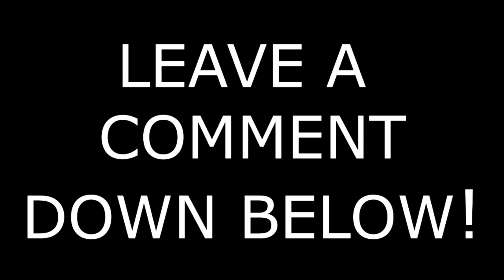ATS Fresh Start Ep19 2 Hauls 100,000+ Dollors